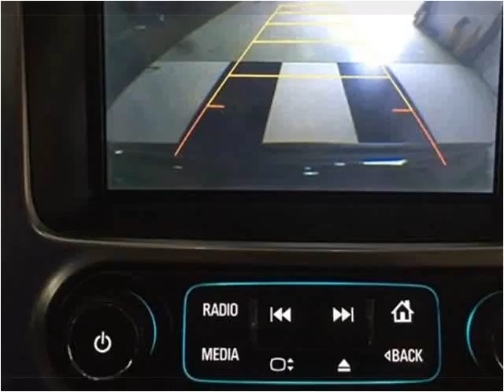2015 Chevrolet Tahoe Used Cars London KY